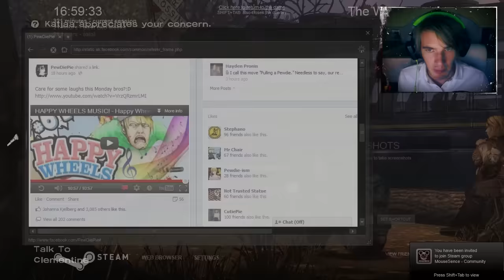DUCK MEETS HIS DESTINY! - The Walking Dead - Episode 3 - Part 3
Favoriting/Liking is MUCH appreciated and helps me out a lot!

BROFIST .